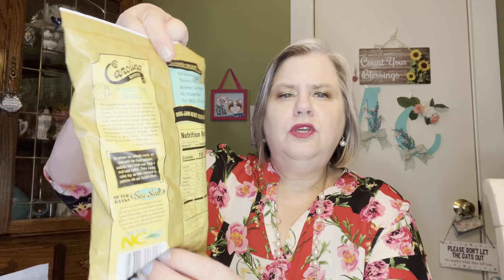Silver Swag Box July 2022 *Spoilers!* SAVE $15 with CATS15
My code for $15 off your first order: CATS15

Silver Swag Box Code: CATS15

Color Curate by So Susan

Heaven Panty

ref=MaryCatherineLovesCats7136

Friend Mail:
Mary Flanagan